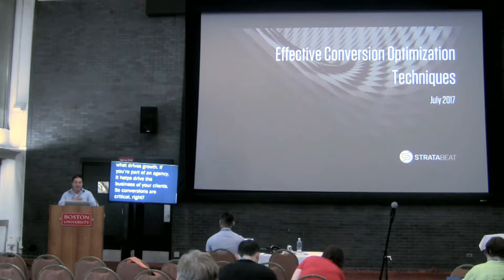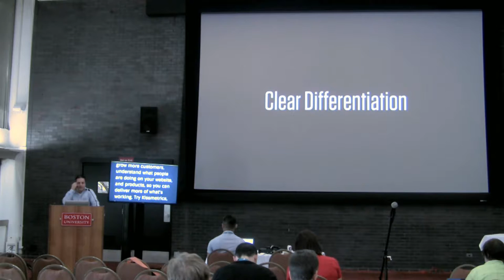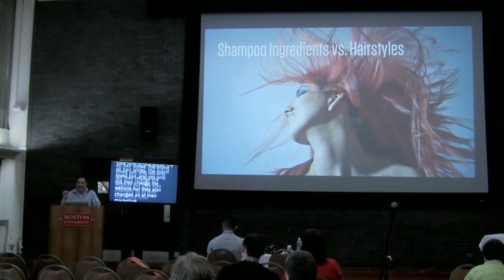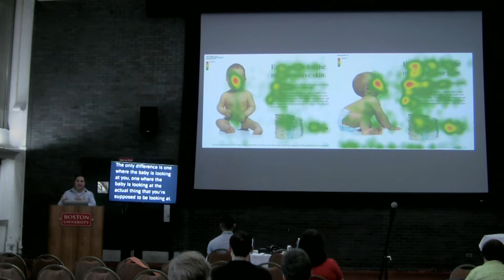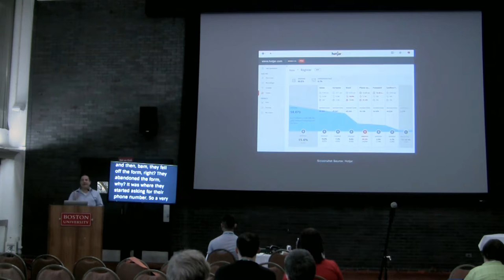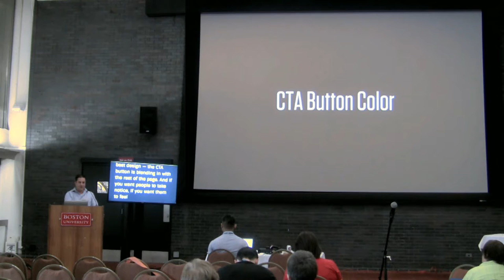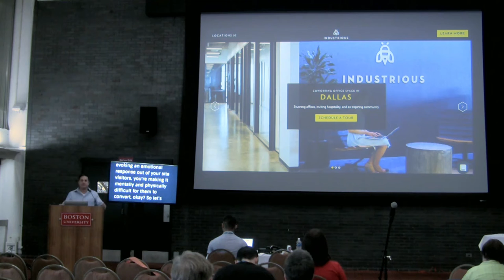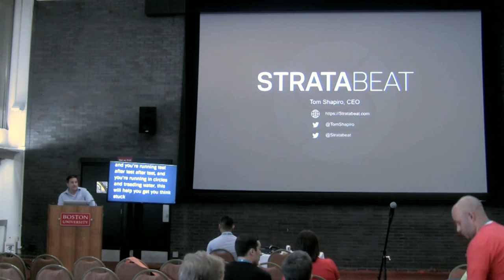Effective Conversion Optimization Techniques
Tom Shapiro -

Having a lot of traffic to your WordPress website is great. Unless, that is, your site visitors are not converting. In this session, learn how to turn more of your traffic into leads and customers. We’ll explore behavioral analysis that can be conducted from heat mapping, click mapping, scroll mapping, user session recordings, A/B testing of your website, and more. Whether you are looking to increase sales on your website, boost leads, build your email list, or drive another type of conversion event, you’ll walk away from this session with specific methods for increasing your website’s conversion rate.